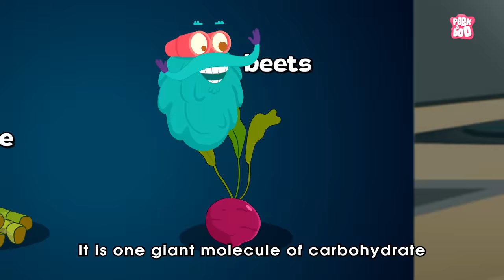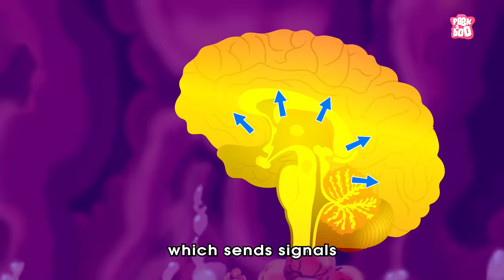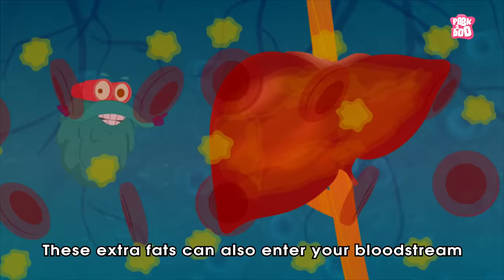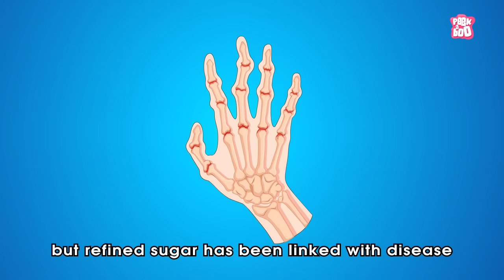Is Sugar Bad For You? | What SUGAR Does To Our Body? | Dr Binocs Show | Peekaboo Kidz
Is Sugar Bad For Your Health | Effects Of Sugar | Bad Effects Of Sugar | Health Issues Due To Sugar | Problems Due To Sugar | Glucose | Fructose | Liver Issues Due To Sugar | Dopamine | Heart Problems Due To Sugar | Sugar Video | What Is Sugar | Stay Safe | Best Kids Show | Dr Binocs Show | Dr Binocs | Peekaboo Kidz

Hey kids, in this video, Dr Binocs will explain, Is Sugar Bad For You? | What SUGAR Does To Our Body? | Dr Binocs Show | Peekaboo Kidz

Credits -
Voice of Dr. Binocs - Joseph D'Souza
Voice of Kitty - Joseph D'Souza
Animators - Rupesh Hire, Sushant Hodage, Tushar Ishi , Raju Nikumbe, Prasant Bordekar
Original Background Music - Jay Rajesh Arya
Sound design - JRA STUDIO MUMBAI